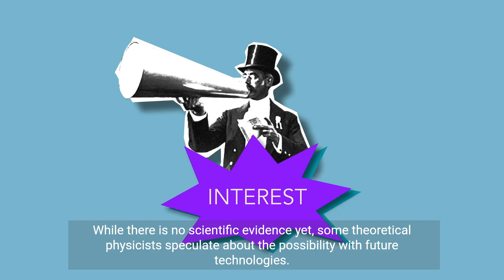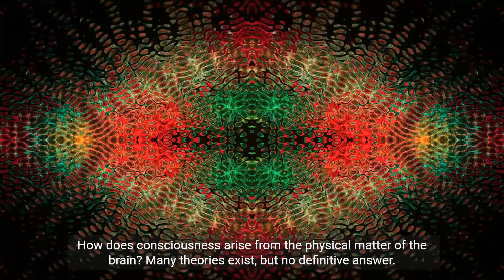Unraveling the Mysteries of the Universe | ashu bagri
Explore the nature of dark matter and dark energy, the existence of extraterrestrial life, the possibility of time travel, the nature of consciousness, and the existence of free will in this educational and thought-provoking video.
The universe is full of mysteries that scientists and philosophers have been trying to solve for centuries. Some of the most fascinating and mind-boggling secrets of the universe include:
The nature of dark matter and dark energy: These are two mysterious substances that make up about 96% of the universe's mass. Dark matter does not interact with light, so we can't see it directly. Dark energy is even more mysterious, and scientists are still not sure what it is or how it works.
The existence of extraterrestrial life: Is there life beyond Earth? There are billions of other galaxies in the universe, and each galaxy contains billions of stars. It seems likely that at least some of these stars have planets with conditions that could support life, but we have yet to find any definitive evidence of extraterrestrial life.

The possibility of time travel: Could it be possible to travel through time? This is a question that has been pondered by scientists and science fiction writers for centuries. There is no scientific evidence that time travel is possible, but some theoretical physicists believe that it might be possible with the development of new technologies.

The nature of consciousness: What is consciousness? How does it arise from the physical matter of the brain? These are questions that have puzzled philosophers and scientists for centuries. There is no one definitive answer, but there are many different theories about the nature of consciousness.

The existence of free will: Do we have free will, or are our actions predetermined by our genes and our environment? This is a question that has been debated by philosophers for centuries. There is no easy answer, but it is a question that is worth considering.

These are just a few of the many secrets of the universe that scientists and philosophers are still trying to solve. As we learn more about the universe, we are sure to uncover even more amazing and mysterious phenomena.

The search for the secrets of the universe is one of the most important and exciting quests that humanity can undertake. It is a quest that has the potential to change our understanding of ourselves and our place in the cosmos. recommendations.

Unraveling the Mysteries of the Universe: Dark matter, dark energy, extraterrestrial life, time travel, consciousness, and free will.

Dark matter and dark energy makeup 96% of the universe's Mass
00:06
Scientists puzzled by mysterious force
00:19
Search for planets with conditions suitable for life
00:29
Theoretical physicists speculate about the possibility of unraveling the mysteries of the universe.
00:42
The mystery of Consciousness and brain
00:55
Debate on predetermined actions vs. free will
01:10
Scientists and philosophers unravel mysteries as understanding grows
Click to expand
01:21
The quest for understanding the universe reshapes human knowledge
01:33